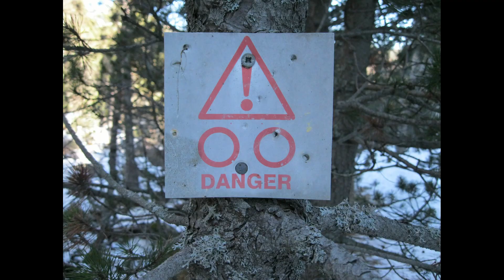R.I.P. pascal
une génération d'écarts et pourtant ses envies de découvrir de nouveaux paysages étaient aussi forte que moi, la montagne était notre lieu de détente et de défis physique. tant de souvenir inoubliable qui restera à jamais ancrer en moi.